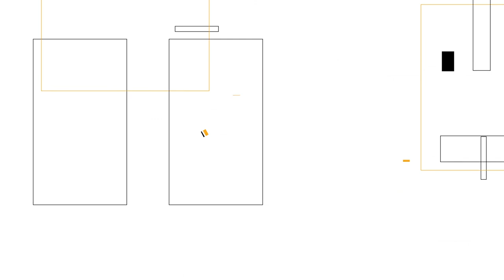Comment capitaliser sur la connaissance de la donnée ?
Dans le cadre de la table ronde "Remise du livret de synthèse - CDO 2018"

Interview de Matthieu BRET, Head of Data and Omnichannel Analytics chez Orange

"Remise du livret de synthèse - CDO 2018"

AVEC

Axa
Antoine DENOIX
Chief Marketing, Digital, Data & Customer Officer

Groupe Figaro
Samuel PROFUMO
Chief Data Officer

Leroy Merlin
Francesca GLAVANY
Directeur Big Data

Orange
Matthieu BRET
Head of Data and Omnichannel Analytics

ANIMÉ PAR :
FRÉDÉRIC BROUSSE - DIRECTEUR GÉNÉRAL - INFORMATICA FRANCE
PIERRE HARAND - MANAGING DIRECTOR - 55 | FIFTY-FIVE

Parrainée par Antoine Denoix (Chief Marketing, Digital, Data & Customer Officer chez AXA), cette conférence clôturera la Task Force "Chief Data & Digital Officers" menée cette année.

Cet événement sera l'occasion de remettre un livret de synthèse recensant les conclusions des 4 ateliers et permettra de s'accorder sur les nouveaux chantiers prioritaires du Chief Data / Digital Officer.

La data apparaît comme un disrupteur des business models traditionnels et le big data a significativement élargit l’horizon des possibles en matière d’innovation et de performance économique.

Quelle que soit leur maturité digitale, les organisations vont devoir se confronter aux enjeux autour de la donnée.

Gouvernance des données
Mise en place d'outils de data
Transformations organisationnelles
Démocratisation de la culture data
Nouvelle réglementation sur la protection des données (GDPR)

Les évènements organisés par l'EBG recouvrent :

19 commissions tous les mois, qui réunissent chacune de 100 à 300 personnes